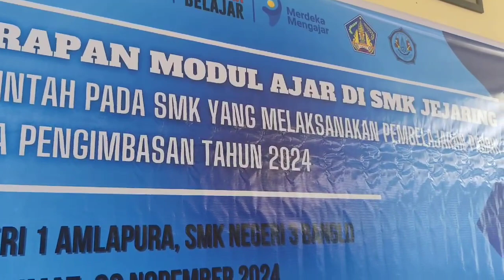Evaluasi Penerapan Modul Ajar SMK Negeri 3 Singaraja di SMK Negeri 1 Abang 20112024